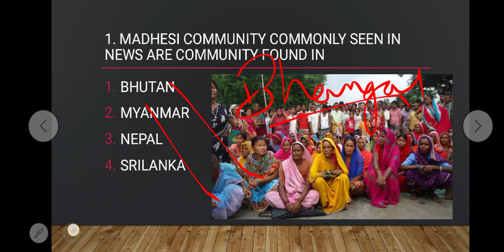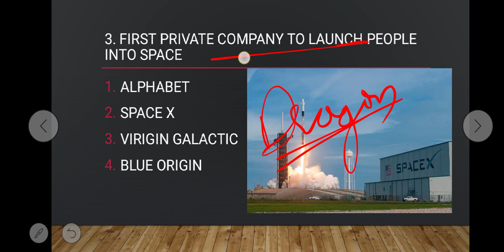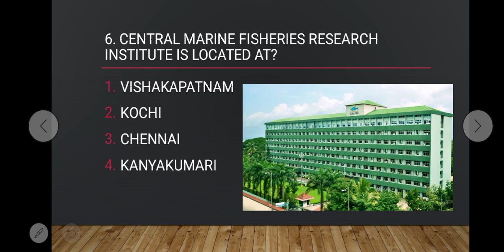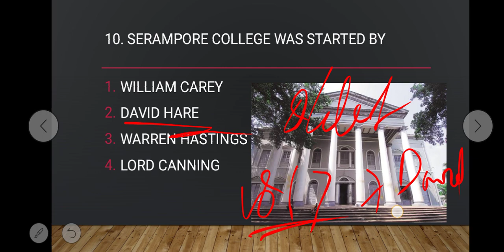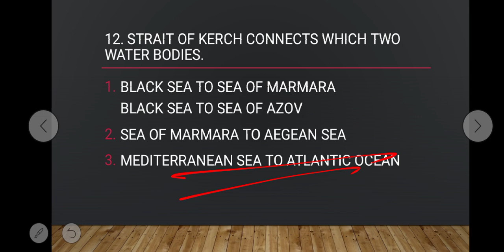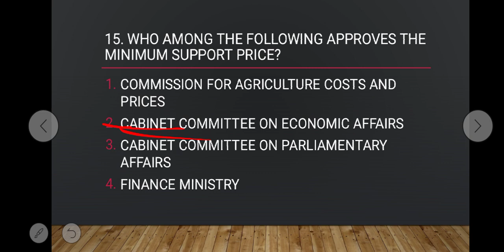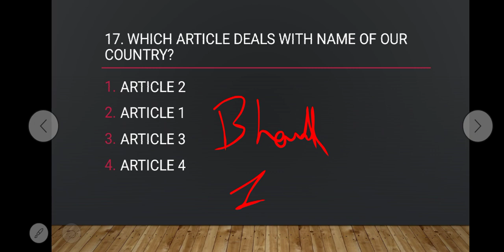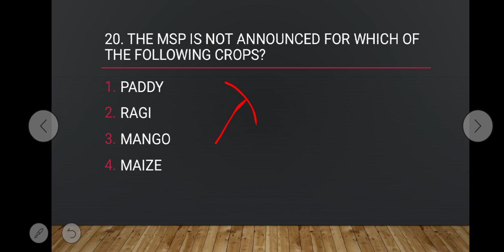Most expected Current affairs MCQ's June 1&2(Kannada) for KAS, FDA/SDA and PSI